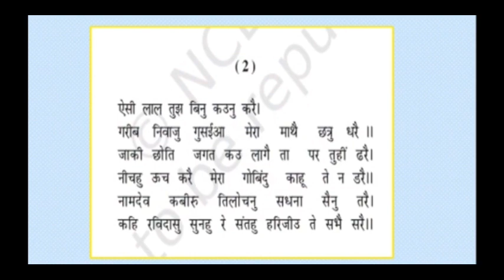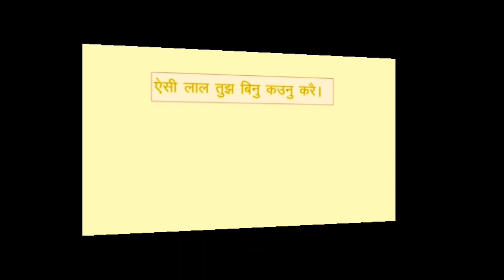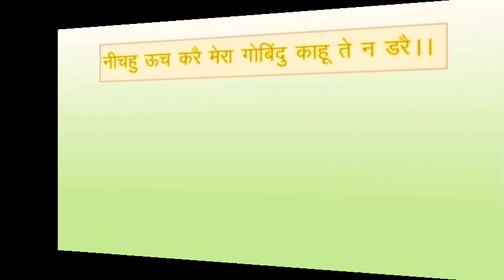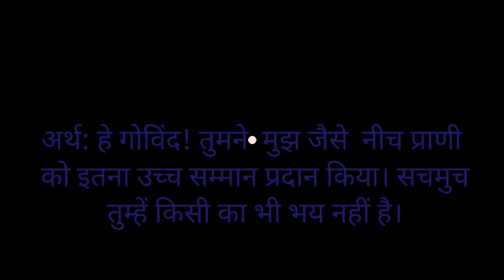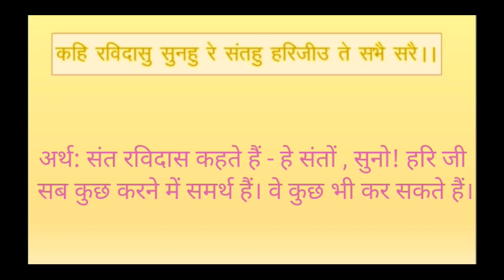raidas ke pad class 9 | pad ki saral vyakhya | ऐसी लाल तुझ बिन कवनु करे। pad ka shabdarth vyakhya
सीबीएसई कक्षा 9 के विद्यार्थियों के लिए अत्यंत उपयोगी। रैदास के पदों की सरल व्याख्या। रैदास के पद दो की व्याख्या। ncert hindi b cource ke पाठ रैदास का आशय एवं सरलीकरण।